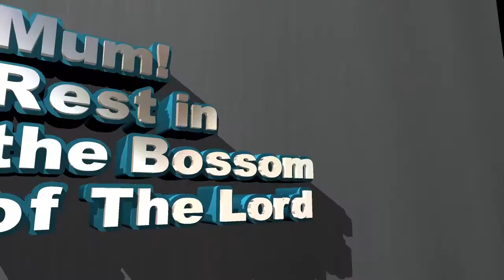Thanksgiving & Anniversary of Madam Beatrice Kwapong